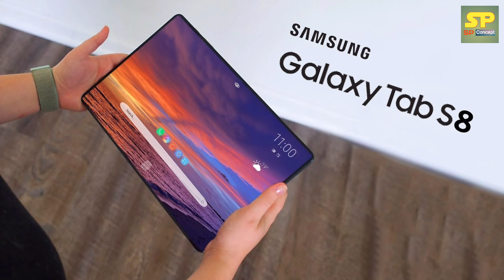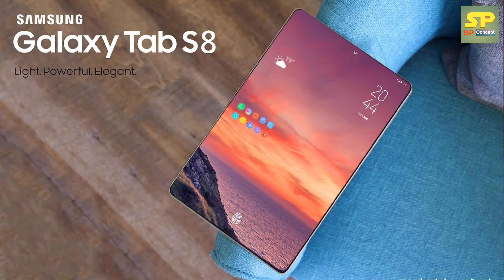Samsung Galaxy S8 - 120 Hz OLED - 12,000 mAh battery - Snapdragon 888